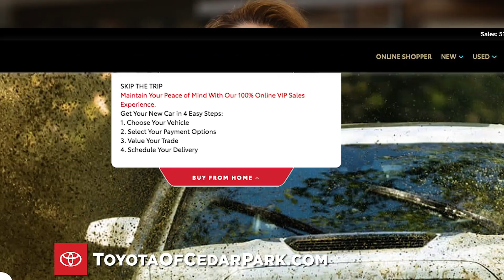Toyota of Cedar Park - Here To Help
Visit Toyota of Cedar Park:
5600 183A